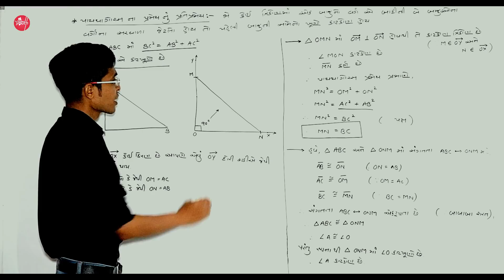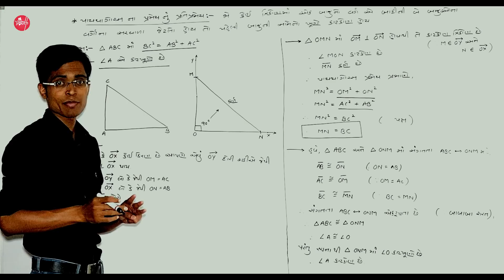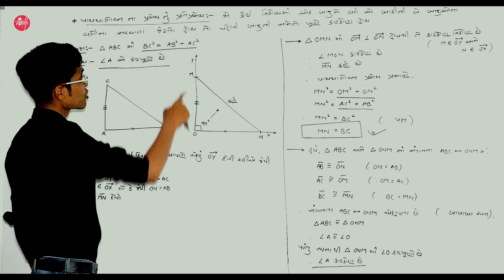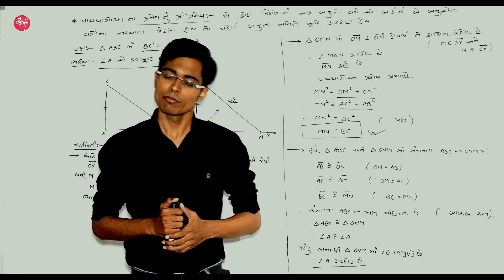Board Examination Tips | Std 10 Maths |Pythagoras Pramey Nu Prati Pramey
એમેઝોન પર બૂકિંગ કરવા Links :

ધોરણ 10 ( Gujarati Medium )
ધોરણ 10 ( English Medium )
ધોરણ 12 Science ( Group B - PCB )
ધોરણ 12 Science ( Group A - PCM )

NOTE : Check All Details, Discription & Disclaimer Of Book Before Puchase Of Order

Here are explanation of " Prati Pramey Of Pythagoras Pramey ". If you are facing difficulties in that theorem than watch this video. It will definitely help you for mathematics.

This Year We are introduce Our Own Paper Set For March 2019 Board Exam. It Contain 10 papers Of Each Main Subject Like Maths , Science & Technology , Social Science  , English , Gujarati .
All Questions are expected to ask in March 2019 Board Exam. Its Most IMP Question Paper for March 2019 Board Exam.

Tutor : Vicky Sir
Editor : Vicky Sir
Videographer : Gaurav Photography
Paper Set Name : DEVSATYA PAPER SET BY THE DIWALIPURA YOUTH
Venue : Sahajanand Classes
Supported By : The Diwalipura Youth